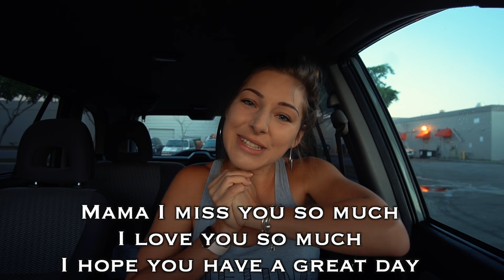UNLIMITED FAST FOOD CALORIE CHEATDAY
MY VIDEOS ARE NOW TRANSLATED
(Please note I have no influence on which language they are translated into, however more and more languages will be added soon :))

Save 20% with DONUT20